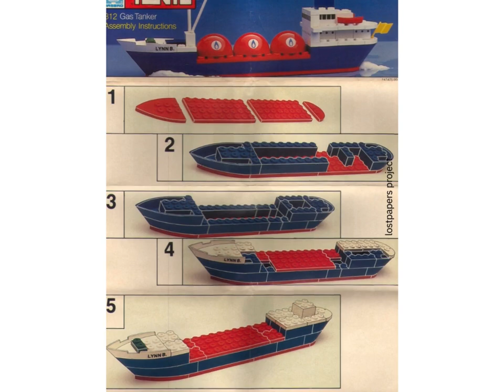hasbro tente 1978 instructions 312 gas tanker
The toy brand Exin has a significant history in the games and toys market from the 1950s to the 1990s. Founded in 1951, Exin was a market leader and stood out for its fun and creativity. The brand is known for its products, such as TENTE, which allowed children to build different models with plastic pieces. Exin became one of the top European toy manufacturers thanks to its innovation and quality in toy manufacturing.